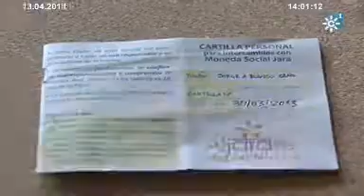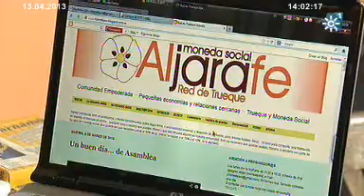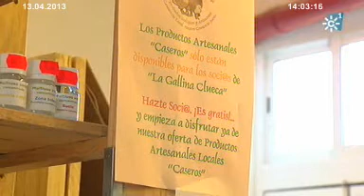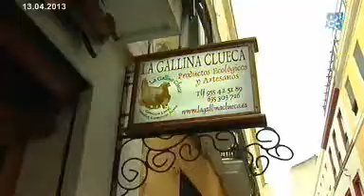Solidarios: Jara y Puma. Emitido el 13-04-2013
En España  ya ha y más de 40 monedas sociales, 8 de ellas en Andalucía, les contamos en nuestro siguiente reportaje porque han proliferado este tipo de monedas y si realmente sirven para dinamizar la economía local.